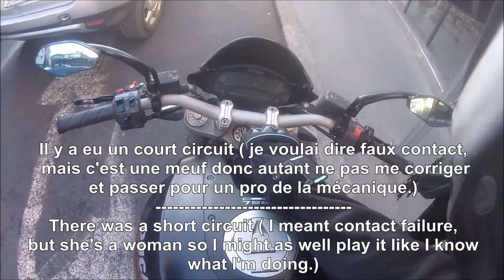Funny Scare Reaction , Electrical Failure and Worst Case Scenario.